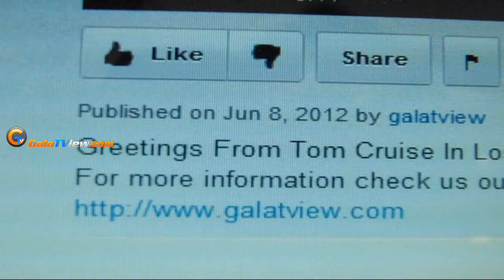Sally Field in her new role and dress (More in galatview.com)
Sally Field inher new role ans dress.